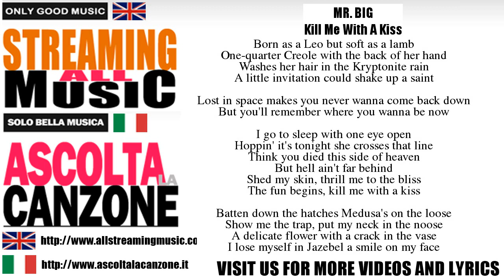Mr. Big - Kill Me With A Kiss (Lyrics / Testo)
LYRICS OF KILL ME WITH A KISS - MR. BIG

Born as a Leo but soft as a lamb
One-quarter Creole with the back of her hand
Washes her hair in the Kryptonite rain
A little invitation could shake up a saint

Lost in space makes you never wanna come back down
But you'll remember where you wanna be now

I go to sleep with one eye open
Hoppin' it's tonight she crosses that line
Think you died this side of heaven
But hell ain't far behind
Shed my skin, thrill me to the bliss
The fun begins, kill me with a kiss

Batten down the hatches Medusa's on the loose
Show me the trap, put my neck in the noose
A delicate flower with a crack in the vase
I lose myself in Jazebel a smile on my face

Take a leap of faith don't be afraid to try it
And you'll feel better said the spider to the fly

The fun begins, kill me with a

She's a real live pedestal beauty
And my unpredictable cross to bear
Death defying savoir faire

Shootin' from the hip, cut me to the quick
Bite my lip, kill me with a kiss

Kill me with a
I got my freak on like it's triple X rated
A dose of mojo like it's something contagious
A velvet hammer poison with a twist
Straight jacket lover kill me with a kiss